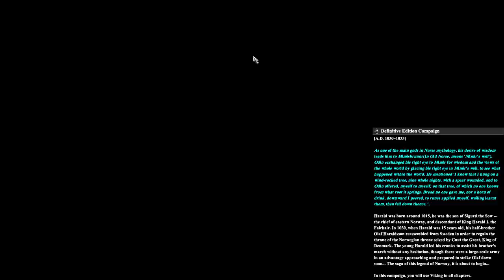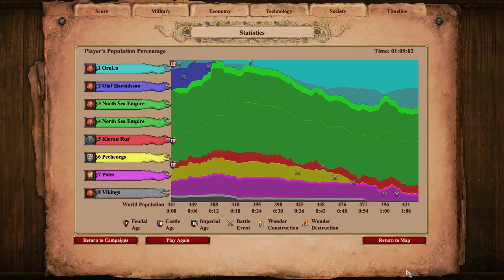AoE2: DE Custom Campaign | Harald Hardrada | 1. Odin's Eye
Another custom campaign from Ilam! (same guy who did Vytautas)

In this scenario, we begin our adventures with Harald Hardrada in a pitched battle to defend his brother Olaf Haraldsson, but are forced to flee to the Kiev  prince Yaroslav the Wise. He will give us refuge from our enemies, and will have us build up a base from which to defeat the Pechenegs to the northeast and destroy the 5 Polish Kreposts to the south.